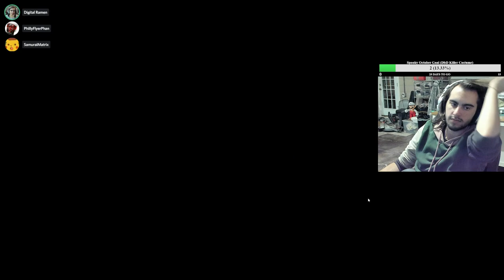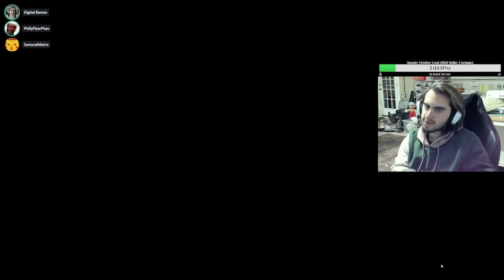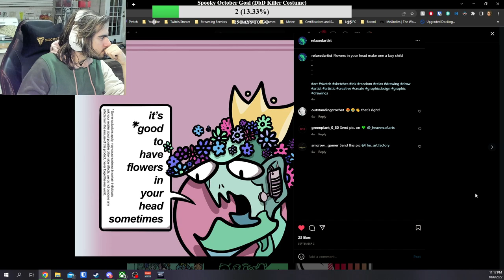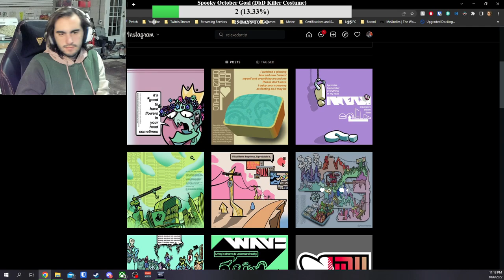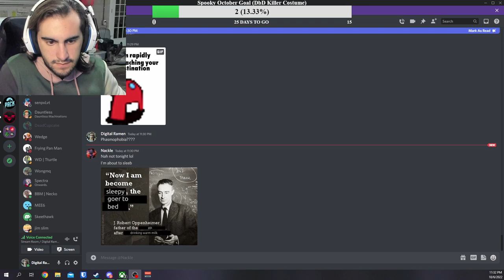DBD TIME LESS GOOOOO | The Ramen Bar | 10/6/2022